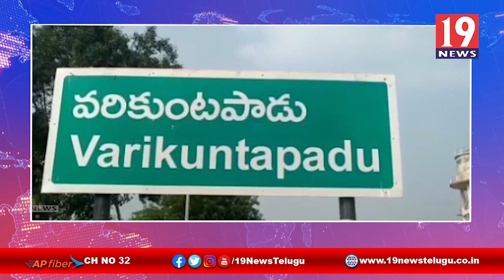రైతుల పొలంలోని ఫిషింగ్ రాళ్ల ధ్వంసం చేసిన దుండగులు - నెల్లూరు జిల్లా